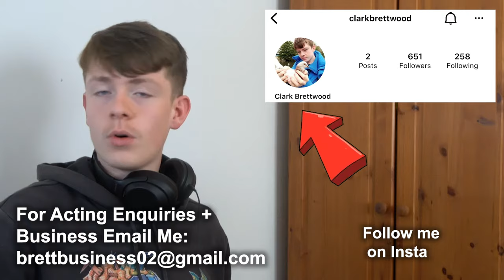MR DREW'S SCHOOL FOR BOYS!!! Clark Reacts to Episode 1!!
You asked for it and it's here, this took a lot of time to make so please enjoy it.